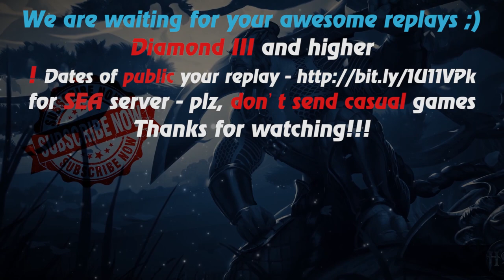HoN - 825 GPM - Silhouette - 🇲🇾 `Noppamas Legendary I